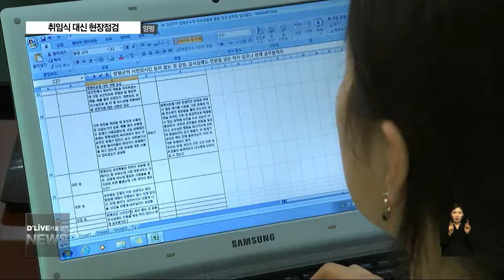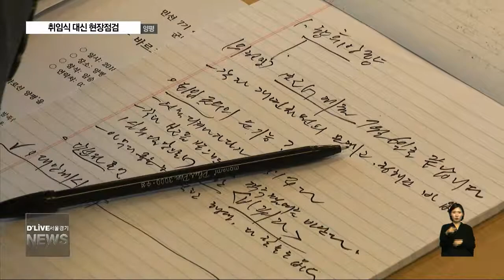간소한 취임, 수해 대비 현장 점검(서울경기케이블TV뉴스)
【 앵커멘트 】
정동균 양평군수는
예정된 취임식을
월례조회로 대체하고
수해대비 현장점검에 나섰습니다.
인수위도 중간 발표를 통해
양평공사와 쉬자파크,
은혜재단 등의
현안 문제점 일부를 공개했습니다.

【 VCR 】
당초 예정됐던 취임식을 취소하고
월례조회를 통해 공무원들과
공식 만남을 가진 정동균 신임 양평군수.

선거를 통해
공직사회의 변화를 촉구했던 만큼
첫 만남에서도 개혁과 동참을 강조했습니다.

【 INT 】정동균 양평군수

조회가 끝난 후 정동균 군수는
예정된 일정을 취소하고
곧바로 옥천면과 서종면의
수해 위험 지역을 방문해
현장 점검을 시작했습니다.

앞서 그 동안 비공개로 운영했던
인수위원회가 기자회견을 열었습니다.

인수위 활동 경과를 알리는 자리였지만
문제점으로 지적됐던
언론과의 소통을 위한 성격이 짙었습니다.

【 INT 】임승기 위원장 / 민선7기 양평군수직 인수위원회

인수위 활동 중 양평공사에 대해선
분식회계를 확인했지만
앞으로의 조치에 대해선
신임 군수의 결정에 맡기는 것으로
입장이 정리됐습니다.

【 INT 】이철순 부위원장 / 민선7기 양평군수직 인수위원회

인수위는 5일까지 결과보고서를 작성해
전달한 후 해단하게 되고
활동 결과와 이행 방법에 대해선
정동균 양평군수의 판단에 따라
결정될 전망입니다.

한편 지난 2일 임시회를 열었지만
의장단 선출로 갈등을 겪었던 양평군의회는
다음 날
이정우 의장과 송요찬 부의장을 선출하면서
일단 갈등은 봉합했습니다.

하지만 여야 갈등의 소지가 남아 있어
앞으로의 군정 운영에도
적잖은 영향을 줄 것으로 전망됩니다.